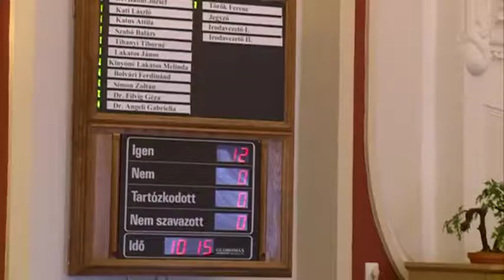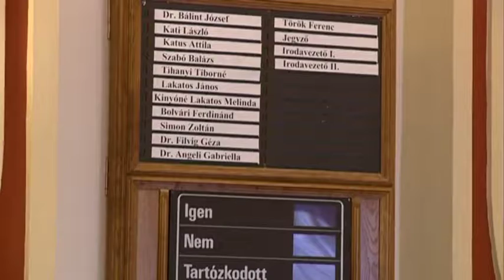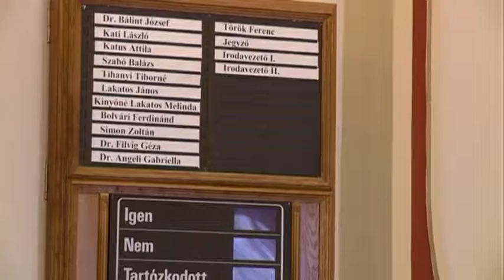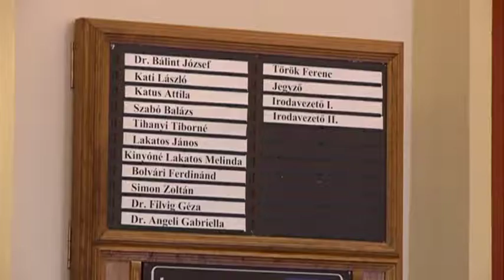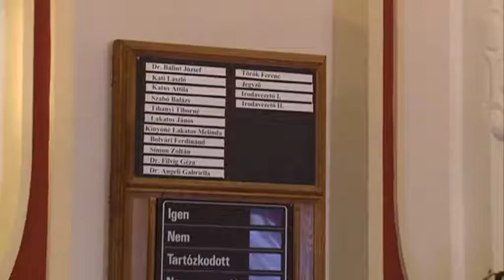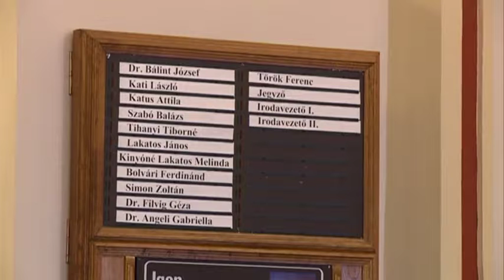Városháza 2018. 02. 02.